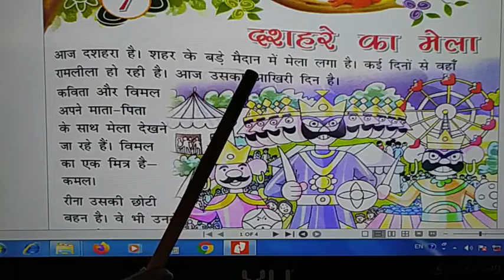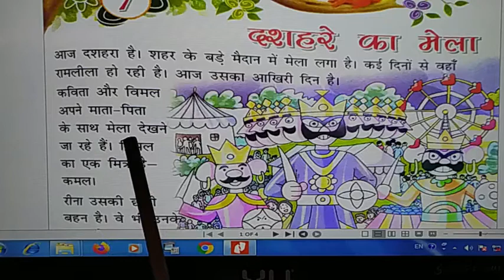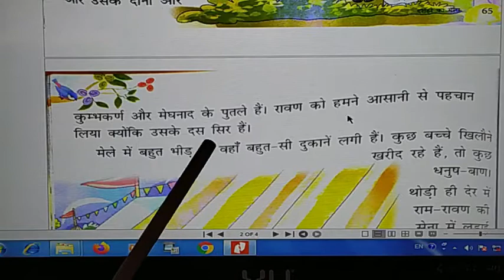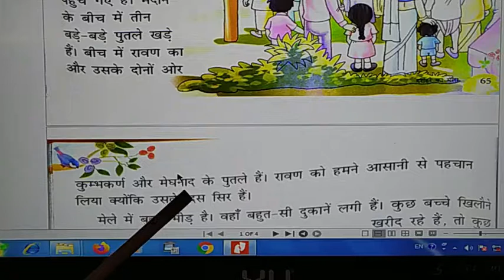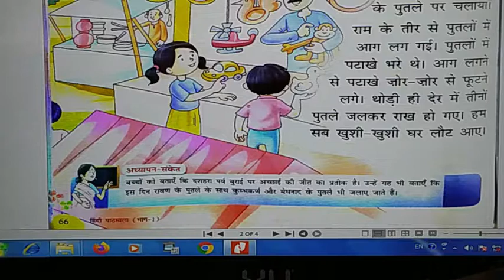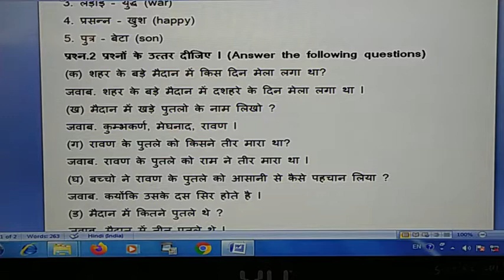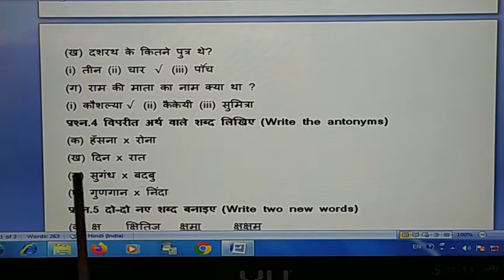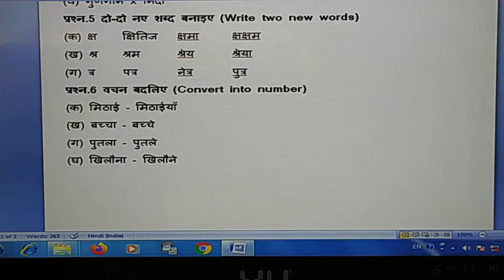Std- 4 Sub- Hindi Ch-7 दशहरे का मेला by Miss. Richa Verma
Sub- Hindi Ch-7 दशहरे का मेला